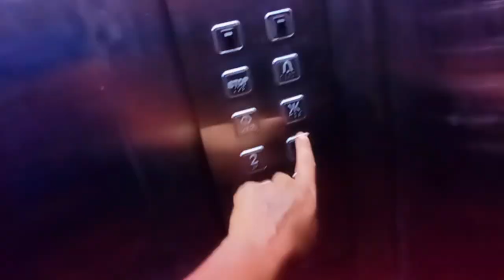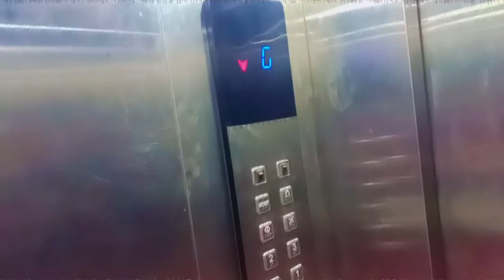मेरठ में कुछ स्पेशल खाने के लिए भटका सारे दिन Pramod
pramod daily vlogging
Actor pramod yadav rampur vlogs
pramod daily vlogs
family vlofamily vlofamily vlog
daily vlogger
actor pramod yadav rampur vlog
pramod vlogger
actor pramod vlog
vloger
family vlogs
actor pramod yadav vlog
new vlog
pramod vlogs
dailyvlogs
pramod yadav daily vlog